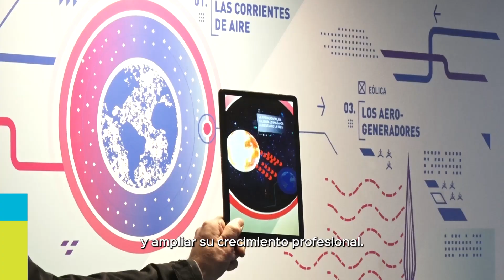Resumen Semanal de Noticias | 7 al 12 de mayo